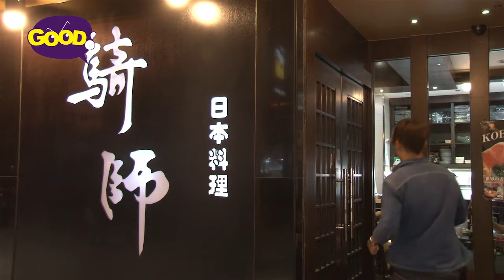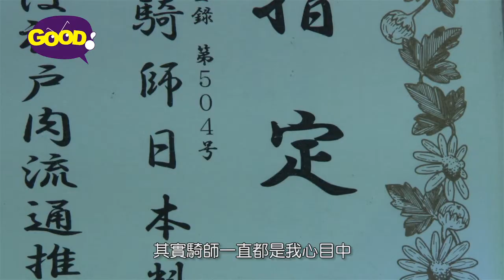《有乜好食先》│ 第二十集 潘君堡 │騎師│ 好傳媒Good.com.mo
"有乜好食先？"似乎是大家早、午、晚以至消夜都可能會問的問題！！！不如由澳門的一眾藝人每周為你推介他們於澳門大小食肆中的 "好食"，試試他們認為的店中 "絕招"！！